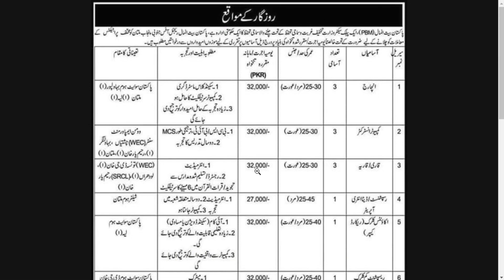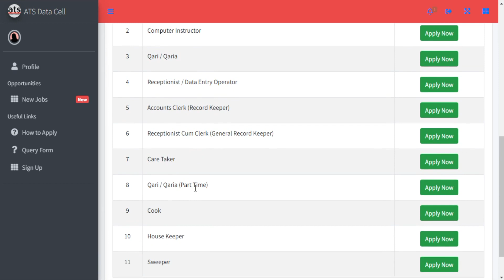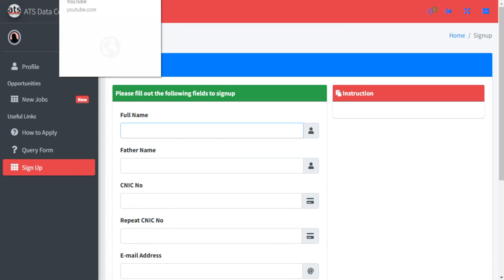Pakistan Baitulmal Jobs | Jobs information Pakistan YT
Pakistan Bait-ul-Mal (PBM) (ROSP)
Pakistan Bait-ul-Mal (PBM), a public sector Social Safety Net invites applications from suitable condidates for appointment against the following positions purely on Casual / Daily Wegs / Fixed pay basis for operating the affairs of various projects under the jurisdiction of Regional Office South Punjab Multan.
The advertisement outlines the required qualifications, experience, and age limit. Please refer to the advertisement for more information.

Incharge
Computer Instructor
Qari / Qaria
Receptionist / Data Entry Operator
Accounts Clerk (Record Keeper)
Receptionist Cum Clerk (General Record Keeper)
Care Taker
Qari / Qaria (Part Time)
Cook
House Keeper
Sweeper
Upcoming
Recent
Current
Fresh
New
Latest
Pakistan Baitulmal Jobs September 2023 Attendants
Sweepers
Others
Public Sector
Government of Pakistan
Minorities
Non-Muslims
Disable
Special
Quota
Women
Ladies
Female
Light
Minimum
Maximum Age
Relaxation
Limit
Eligibility Criteria
Academic
Educational Requirements
Pakistan Baitulmal Jobs September 2023
Urban
Rural
Domicile
How to Apply
Application Procedure
Process
Middle
Matriculate
Matric
Pass
FA
FSc
Intermediate
Inter Pass
Last Date to Apply
Application Deadline

Pakistan Baitulmal Jobs 2023
Pakistan Baitulmal Jobs
Pakistan Baitulmal Jobs online apply karne ka tarika
regular jobs
last date
download form
Advertisement
Online Apply
Latest
Pakistan Jobs
pak jobs
Upcoming
Recent
Fresh
Current,New
pakistan baitulmal jobs online apply